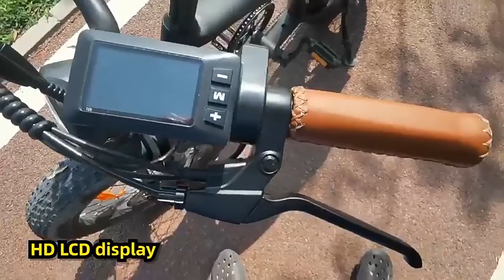fxh005 ebike details